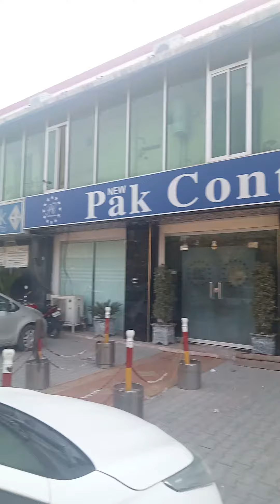PC Hotel Sargodha A best and clean hotel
ap JB b Sargodha ayein es hotel me zaror stay krein it's best ever